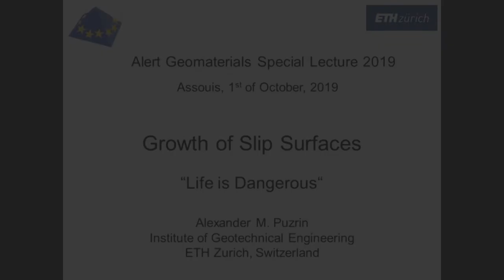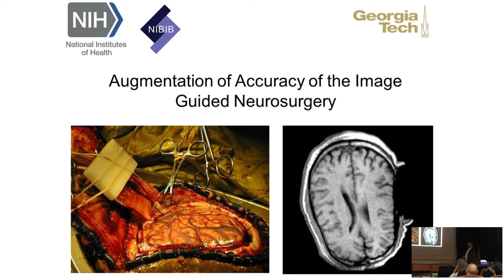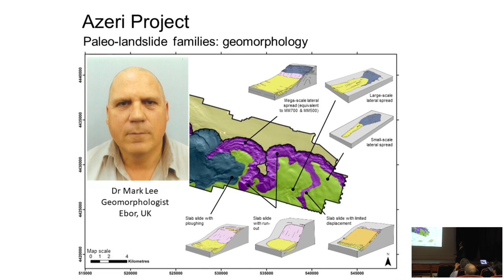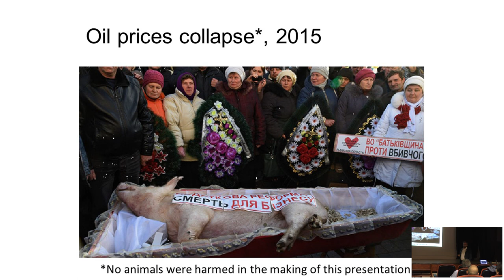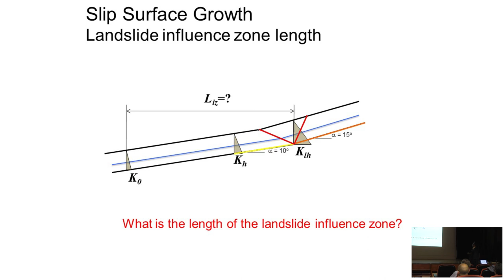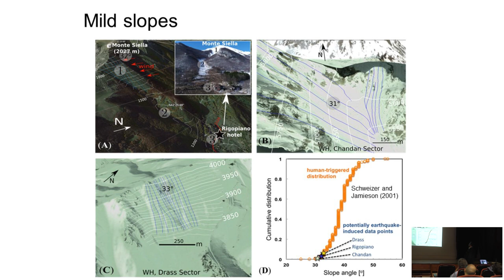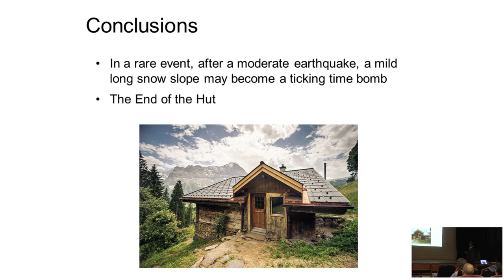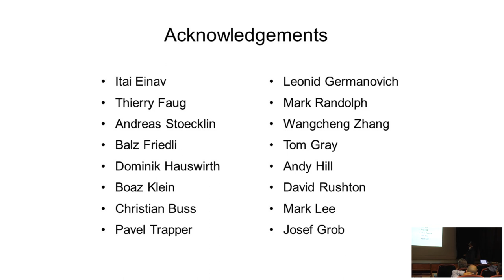Invited Lecture 2019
Prof. Alexander Puzrin